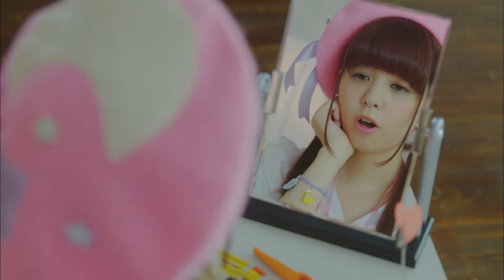春奈るな「Sweet Fantasy」Music Video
春奈るな
配信ベストアルバム
「HARUNA LUNA BEST -2012～2020-」
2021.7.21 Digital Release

【収録内容(予定)】
1.空は高く風は歌う
2.Overfly
3.君がくれた世界
4.アイヲウタエ
5.TRUE STORY
6.snowdrop
7.るなティックワード
8.Startear
9.君色シグナル
10.夜の虹を越えて
11.Ripple Effect
12.Windia
13.S×W -soul world-(ソウルワールド)
14.ステラブリーズ
15.KIRAMEKI☆ライフライン
16.JUSTICE
17.桃色タイフーン
18.ルパとアリエス
19.回転木馬
20.glory days
21.PEACE!!!